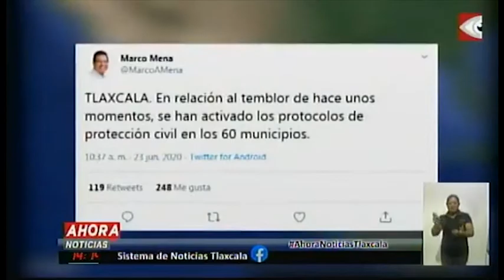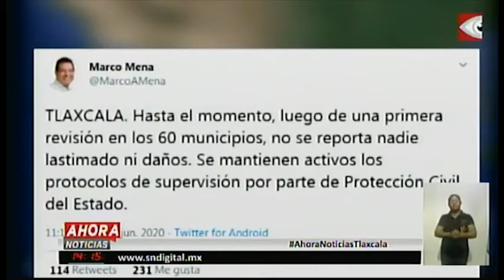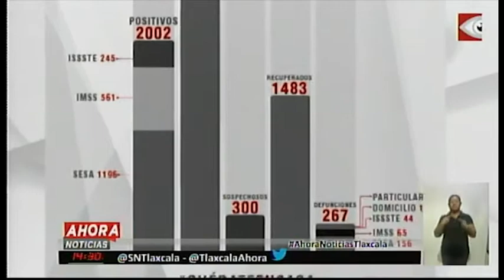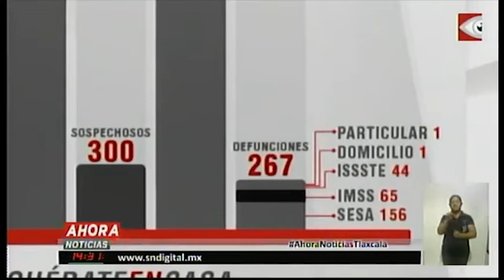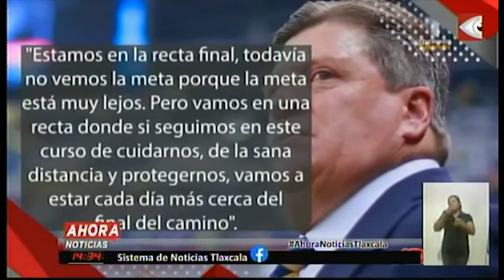NOTICIERO EMISIÓN VESPERTINA, 23 DE JUNIO DE 2020.